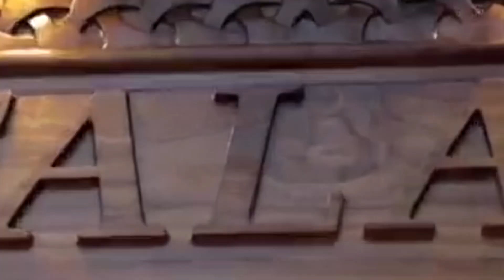അതി മനോഹരമായ interior ഈ വീടിന്റെ highlite //Home Tour -Kannur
For more details interior

Total square feet 4800

Kitchen size.   450*510

Bedroom size. 390*510

Childrens room size. 360*450